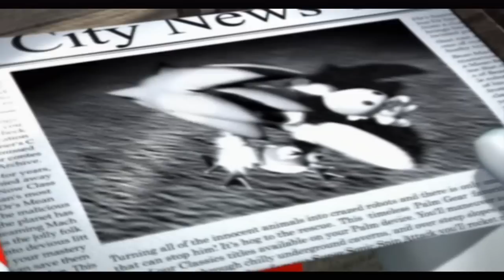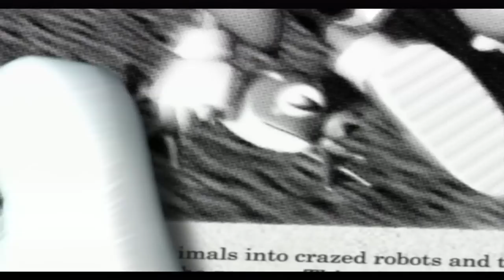Let's Play Sonic Heroes - Team Rose - Part 1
This is my HD Let's Play on the Gamecube Version of Sonic Heroes! I will be doing all the teams in the game and doing the final story. This is part 1 of Team Rose's story! In this video we go through Sea Gate, Seaside Hill, Ocean Palace, and defeat the Egg Hawk! Make sure to leave a "LIKE" and a comment if you enjoyed the vid! :D